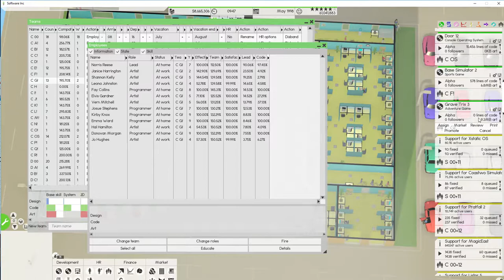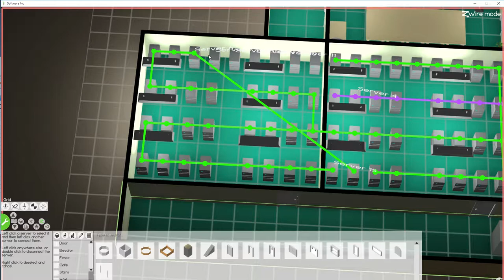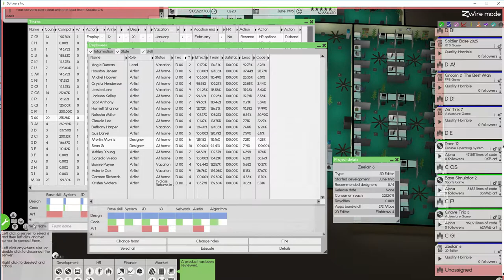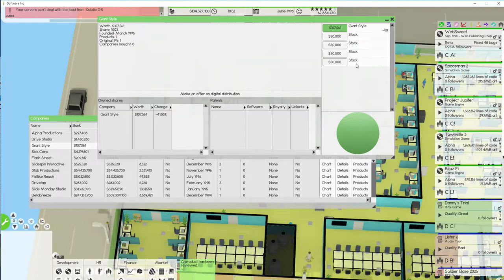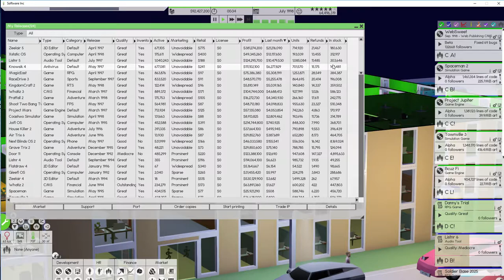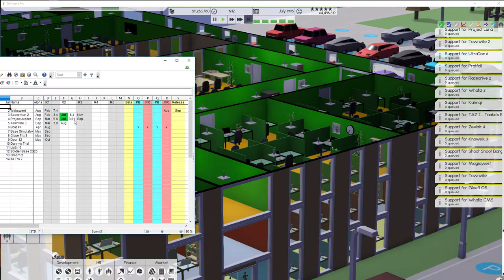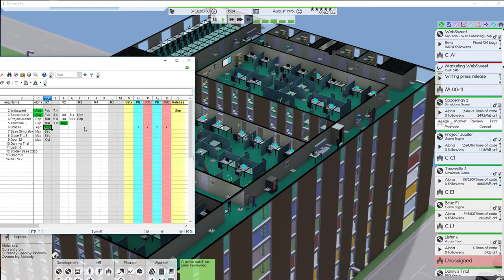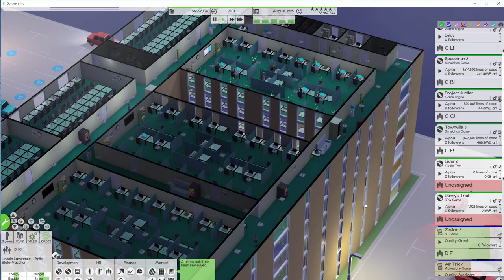Digital Distributor: Software Inc – Vanstra PC EP57 - Hard Mode Alpha 9 Gameplay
I've set up a Twitch channel for streaming.
Currently I plan to do an hour or two on Tuesday and Thursday starting at 5PM Pacific (-7 GMT) as well as three hours or so on Saturdays at 2PM Pacific. I will play various games, not necessarily this one.

Vanstra PC started in 1980 with but a dream and $10,000. Facing the hard difficulty of building a software giant, our founder Sean built a small room and from there tried to build an empire. Will he succeed, or will his software dreams go up in smoke in the face of opposition and the inevitable flaws of playing an early alpha game? Only time will tell.

Software Inc is an amazing business simulation game with detailed personnel management elements. Work contracts, provide server hosting, design software, hire programmers and marketing... buy stocks, save for insurance, dominate the market! All of it is possible in this very fun software tycoon title. We'll be playing on hard mode and avoiding the server profitability exploit, trying to make it through Sean's retirement the old-fashioned way.

Vanstra PC will be focusing on personal computer software, likely with a focus on games and operating systems. However the main goal will be making money and building a large business, so perhaps things will turn out entirely different. Honestly I'm not familiar enough with the game to know for sure. I hope you'll enjoy my Software Inc gameplay and commentary, and maybe pick up on some tips and tricks along the way. As usual I will try to talk through my decisions and will be playing as much of an “ironman” style as possible – no reloading! Of course if there's some giant bug or unexpected disaster, that's a different story... but we won't be save-scumming just because I made a bad decision along the way.